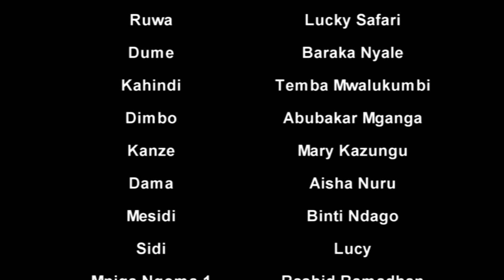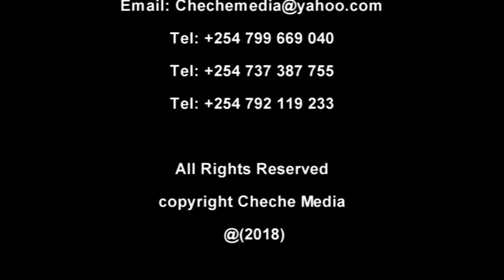LULU EPISODE 1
Lulu , a beauty queen of the village fights the odds against tradition of forced marriage to Oldman wealthy buddy. Lulu's father has already received dowry to make sure he adds a second wife and also pays dowry for his only son.
Will Lulu succeed on defending her love to Fahari ; a village outcast?
Don't miss to watch this hilarious,  thrilling love story of two birds in the sky